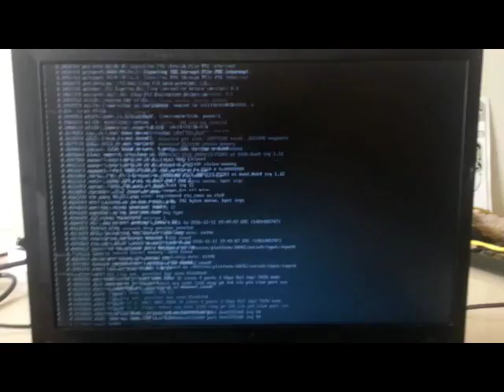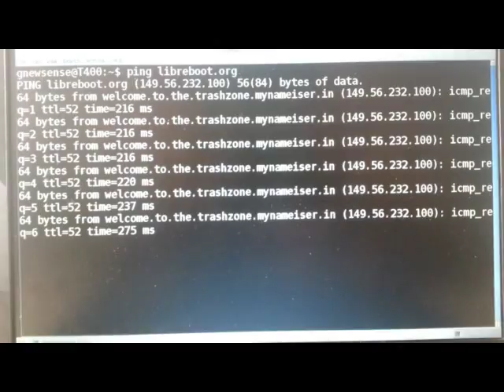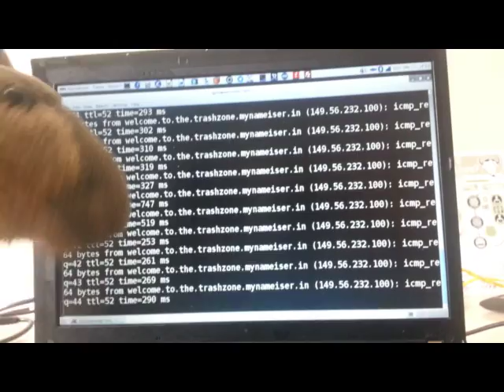Libreboot no T400 - Vídeo-tutorial (FINAL - Parte 6)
Material para Flashing do Libreboot no T400:

1) ThinkPad T400;

2) Pomona 5252 (Soic 16);

3) Fonte ATX de computador normal;

4) Clipe de caderno

5) BeagleBone Black Rev.C (configurada com libreboot_utils);

6) adaptador MicroHDMI Macho para HDMI fêmea;

7) adaptador HDMI macho para VGA

8) Teclado+Mouse sem fio com um dongle;

9) Oito Jumpers Fêmea-Macho e Dois jumpers macho-macho